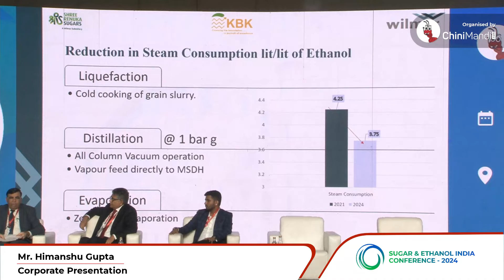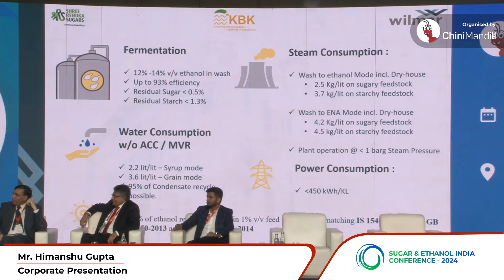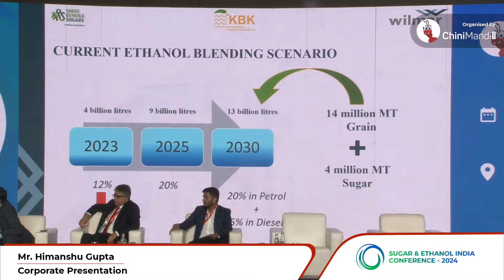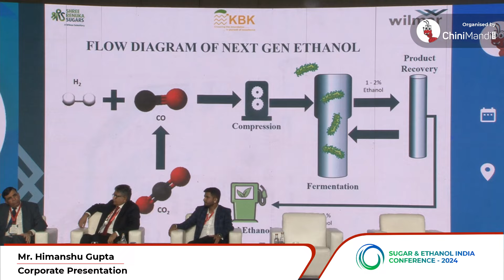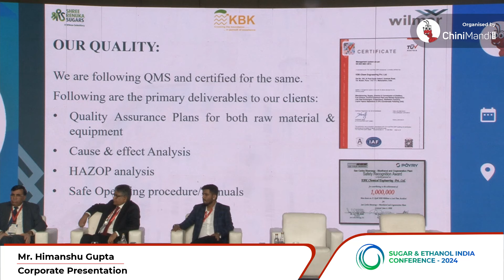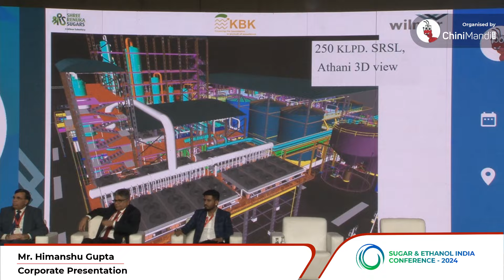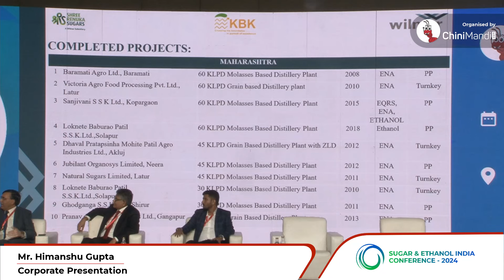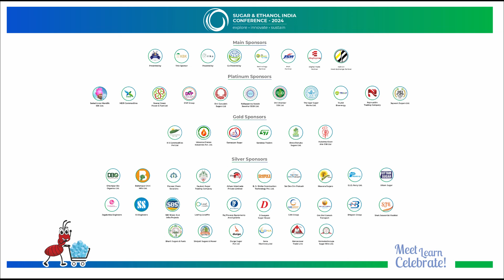SEIC 2024 | Himanshu Gupta | Corporate Presentation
Himanshu Gupta | Corporate Presentation